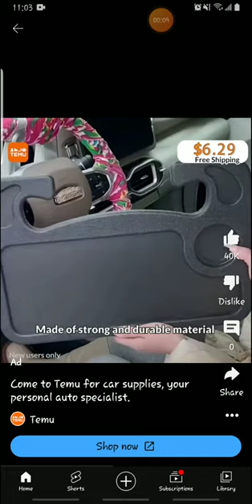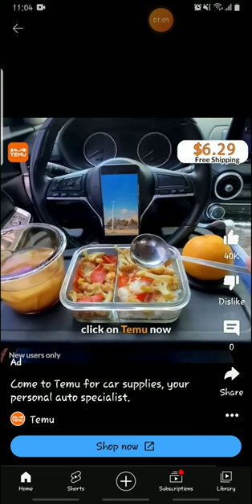Can some1 please explain this?